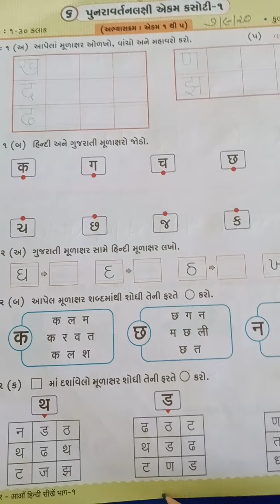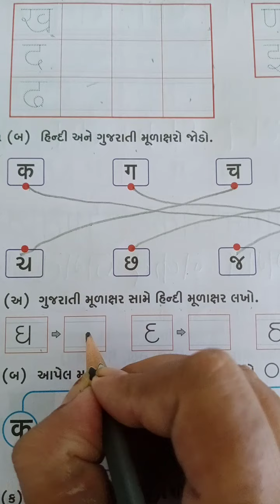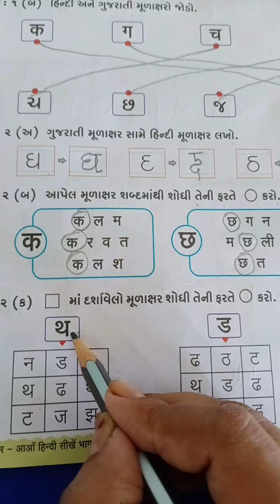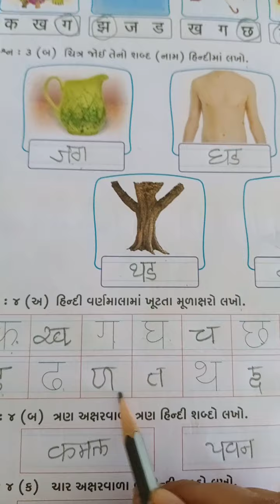Std -1 હિન્દી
Lesson 6 પુનરાવર્તન લક્ષી એકમ કસોટી -૧